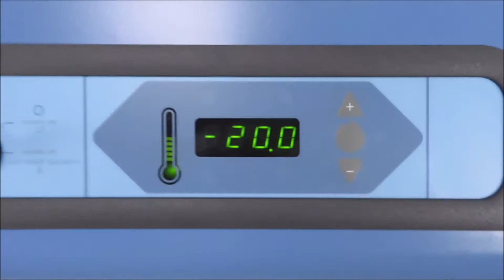Thermo Revco Laboratory Freezer UGL2320D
Thermo Revco Laboratory Freezer UGL2320D is available from The Lab World Group.